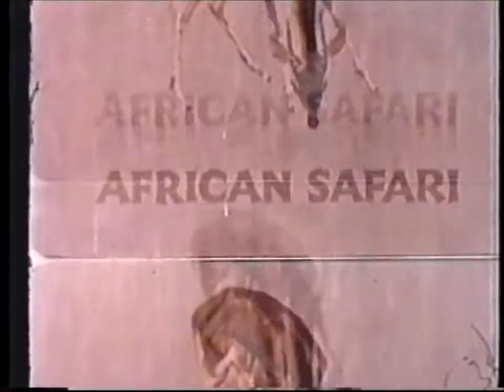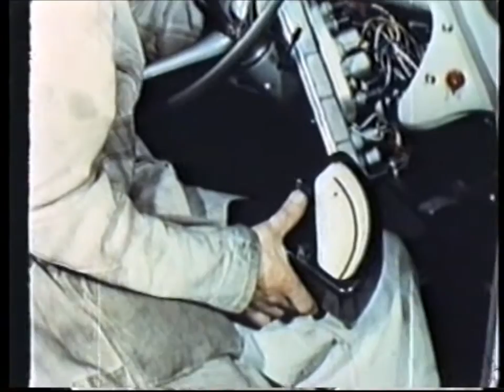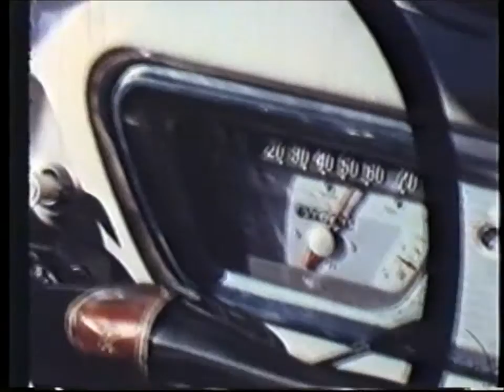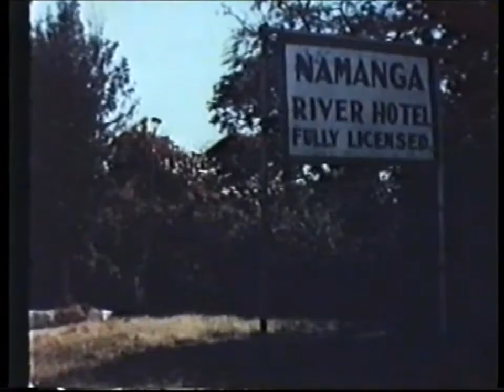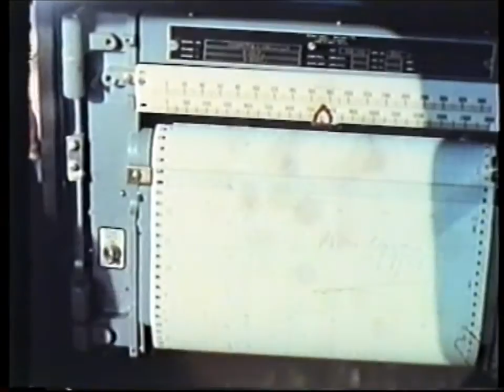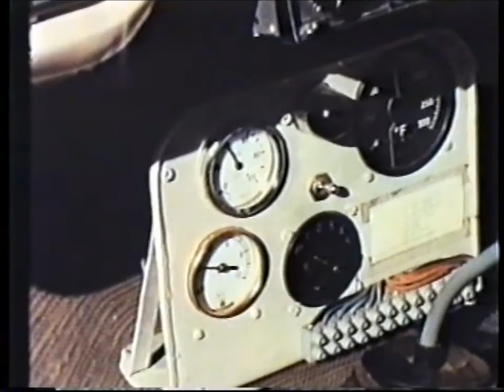Ford Anglia 105E - Testdrive in Kenya 1958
Exclusive Film - Never been published - Saved from destruction - Ford Motor Company

Long before any of the NEW ANGLIA were shipped to markets troughout the world, these cars hav been tested in all parts of the globe – from the Arctic Circle to the heat of Equator.

This motion picture is the story of the testing of one of these cars during the Aytumn of 1958 in Kenya, East Africa.